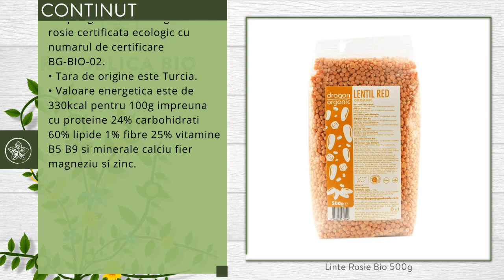Linte Rosie Bio 500g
Descriere

• Se spune despre lintea rosie ca este cea mai gustoasa dintre toate varietatile de linte.
• Alaturi de soia, lintea este optiunea alimentara preferata de vegetarieni si populatiile cu traditie vegetariana.
• Lintea este catalogata ca aliment cu grad nutritional A datorita continutului ridicat de fibre, minerale si proteina si continutului extrem de scazut de grasimi. Lintea nu contine colesterol si aduce un aport caloric mic.
• Lintea rosie este foarte folsita in bucataria orientala.
• Fierbe foarte repede, ceea ce o face sa fie un aliment care se prepara foarte repede.

Proprietati

• Lintea este catalogata ca aliment de grad nutritional A datorita continutului ridicat de fibre, fier, magneziu, fosfor si proteina si continutului extrem de scazut de grasimi
• Nu contine colesterol si aduce un aport caloric de cca 110-160 kcal pentru 100g, in functie de  modul de preparare.

Continut

• O punga contine 500g de linte rosie, certificata ecologic cu numarul de certificare BG-BIO-02.
• Tara de origine este Turcia.
• Valoare energetica este de 330kcal pentru 100g, impreuna cu proteine 24%, carbohidrati 60%, lipide 1%, fibre 25%, vitamine B5, B9, si minerale calciu, fier, magneziu si zinc.

Consum

• Timpul de fierbere este de del mult 30 de minute. O puteti lasa in prealabil la inmuiat, dupa ce ati spalat-o foarte bine sub mai multe jeturi de apa rece, pana cand apa ramane limpede.
• Lintea rosie are tendinta de a se lega daca este fiarta prea tare. Este ideala pentru mancarurile din bucataria orientala, sau pentru supe-creme.
• Datorita timpului de fierbere redus, lintea este o excelenta alternativa la fasole, in preparate pasate, in supa, in asociatie cu orez, carne si legume.

Toate drepturile rezervate:

Republica BIO
Doar produse certificate organic!

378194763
RB1000015